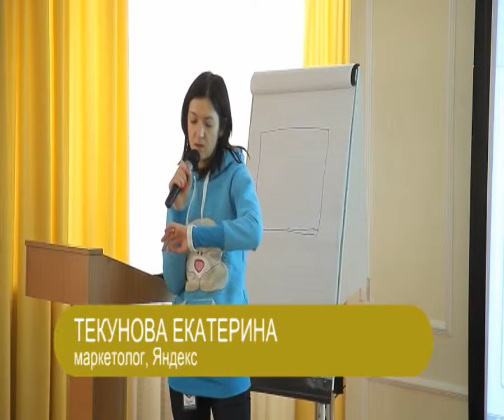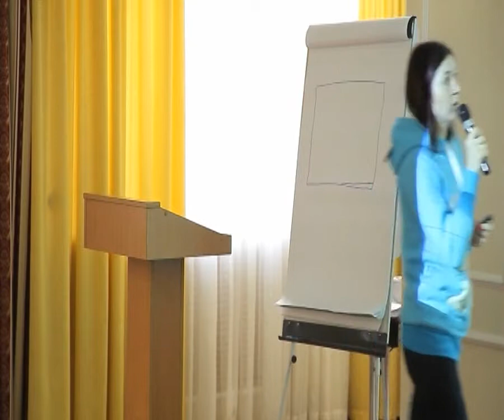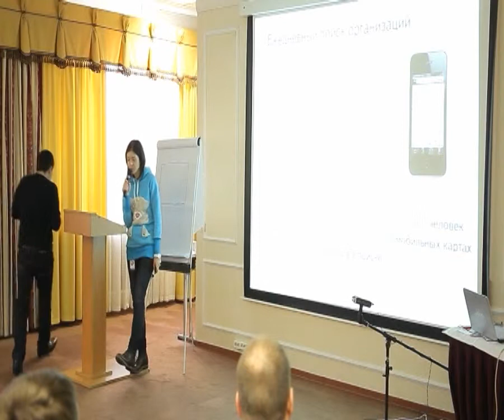ТЕКУНОВА ЕКАТЕРИНА (маркетолог, Яндекс)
КАРТОГРАФИЧЕСКИЕ СЕРВИСЫ НА САЙТЕ
Идеи использования картографических сервисов для разных сайтов.